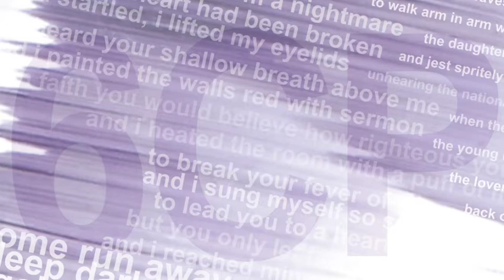6CP - 11.20 - Promo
SIX CHURCH POEMS
by Nic Adams

November 20
7:30pm
Dixon Place
Free

DESCRIPTION:

"Six Church Poems" is a musical variety show featuring the world’s best fake poets. Featuring an ensemble of actors, musicians, and dancers, this one-night-only event draws inspiration from films like “This Is Spinal Tap”, Talking Heads’ “Stop Making Sense”, and any performer who’s worn a little too much glitter and a little too high a heel. Enthusiasts of literature, theatre, and salons harking back to a different era will find much to love in this ongoing experiment in new approaches to presenting poetry.

CREDITS:

Film excerpts from "New Moon High Noon" by Javan Nelson
Film excerpts from "Bunk Beds" by Matt Bowdren
Film excerpts from "6CP - 9.16" by Jackie Pompei
Performers include Nic Adams, Jack Adams, Javan Nelson, and Rebecca Robertson
"6CP" image by Brian Hendricks